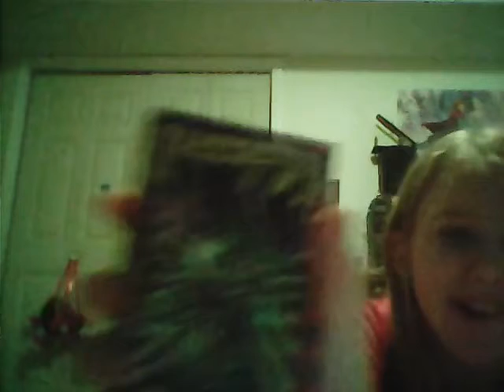Opening honey swamp monster high